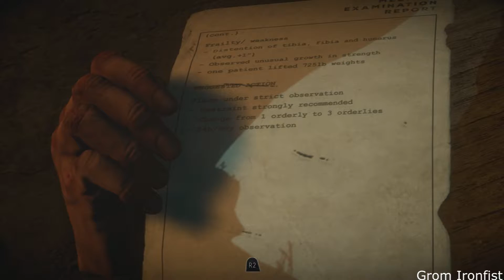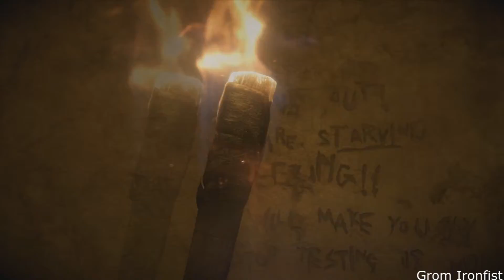Until Dawn Chapter 9 Despair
It's not looking good for this playthrough. Let me know what you think so far! I plan on playing it more later on to get the better ending.